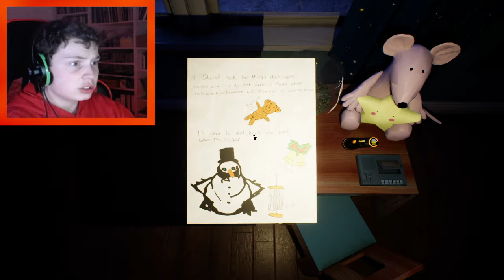There's a new snowman! | Frosty Nights gameplay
Hey guys, I hope you are having a great day, my name is Deadlaycraft and in this video, I play the game known as frosty nights once again. I hope that you have seen the first video, and if you haven't, then please do, as that video is the first video in this series.